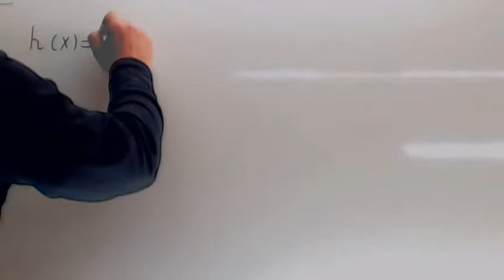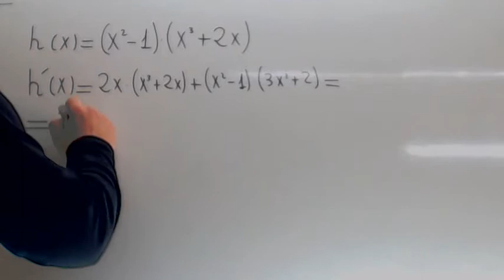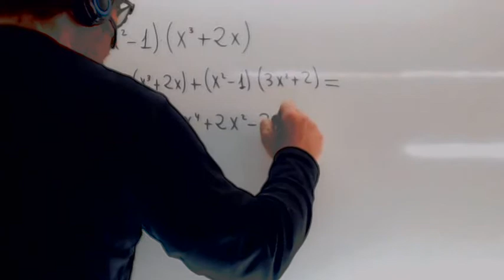Ejercicios de derivadas resueltos 04 Usero